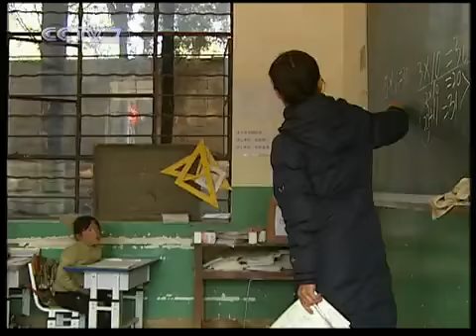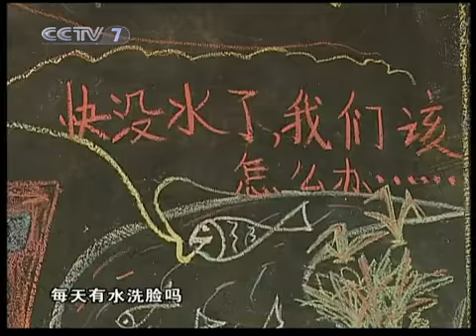美丽中国乡村行 [生活567]抗旱节水进行时(2010.04.06)